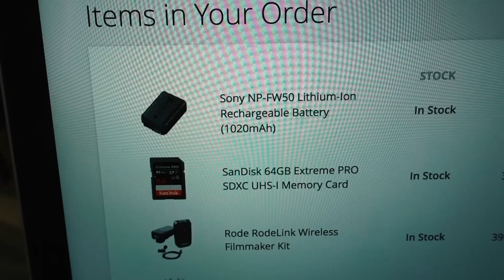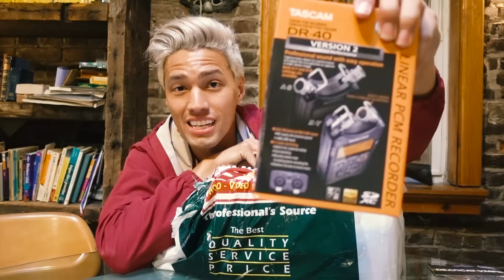MY NEW VLOGGING CAMERA!!! *Dream Come True 🙏*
I can't help but be super happy with what I get to do in this day and age.  Spending time with Sara is just icing on the freakin cake.  NY vlogs are going to be the best.

NEW CAMERA
NEW WIDE ANGLE LENS
WIRELESS MIC
MIC RECORDER
POINT AND SHOOT CAMERA
CANON CAMERA
FISHEYE LENS